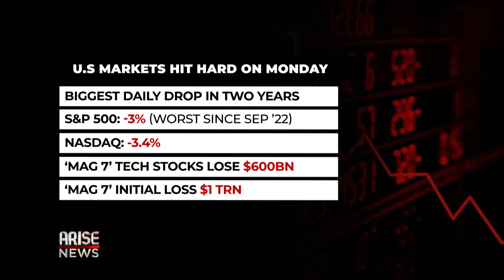Nigeria’s FX Problem Is A Structural One - Jeremiah Ubah